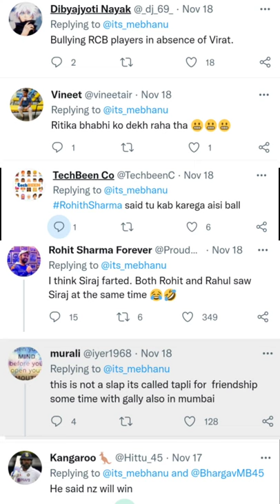Why did Rohit hit Siraj🤣🤣🤔?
Rohit sharma slaps siraj |
rohit slaped siraj |
rohit slap siraj video |
Why Rohit Slap Siraj ? |
rohit ne mara siraj ko thappad!
rohit slaped siraj
Cricket news latest Cricket Updates Siraj and Kuldeep fight rohit slapped mohammad siraj india vs new zealand t20

Rohit Sharma fan touching his feet in ms dhoni ranchi stadium, ind vs nz highlights video

Questions Related Tags

Rohit Sharma fan touch his feet, How much his fan got fine, India vs New Zealand
How much rohit sharma fan git fine?
india vs new zealand t20 highlights 2021
india vs new zealand highlights
india vs new zealand live today match
india vs new zealand t20 live

Rohit Sharma's captaincy gave India its second win and India won the series 3-2.  During the match, something happened with Rohit Sharma, seeing that everyone is praising him on social media.  When the Indian team was fielding, the fan ran away from the field and went to Rohit Sharma and started bowing down on the conscience.  Rohit Sharma blessed that fan by showing his hand and that fan got up and ran away.  Friends, that fan was caught by the police and he has been fined 50 thousand rupees.  At the same time, Rohit's fan will not get a chance to watch the match back in that ground.  So friends, what would you like to say for this fan of Rohit Sharma, do tell us by commenting and definitely follow the channel.

Playlist india vs new Zealand T20 2021

Deepak Chahar vs Martin Guptill fight | Deepak chahar takes revenge Martin | IND vs NZ 1st T20

India vs New zealand: Rohit Sharma slapped Mohammad Siraj on his head in front of kl rahul video

ind vs nz: Rohit Sharma appreciate Mohammad siraj because after injury he bowled and took wicket

Tags for india New Zealand